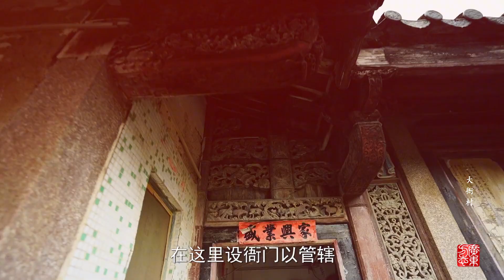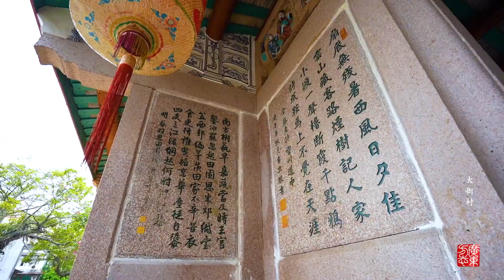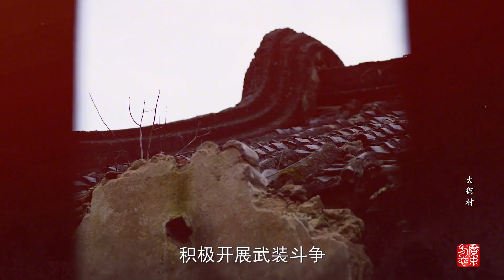踏上这片“绿色半岛”，游览潮汕三地好风光 汕头龙湖区大衙村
大衙村，位于汕头市龙湖区北部，占地面积约为2.2平方千米。韩江西溪在此分成外砂、新津、梅溪三条河流，因此三面环水的大衙村有“绿色半岛”之誉。大衙村内现存有四百余座古建筑，其中蔡氏家庙、蓝氏大厝内、添盛大夫第等保存较为完好。在革命战争年代，大衙村是中共地下党组织的重要活动点，于1993年被评为“解放战争革命游击根据地村庄”。